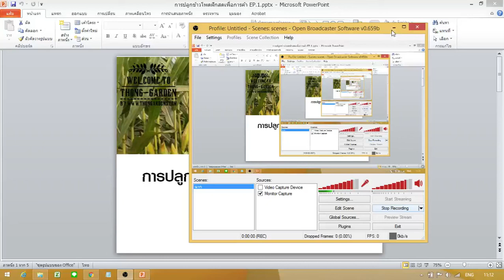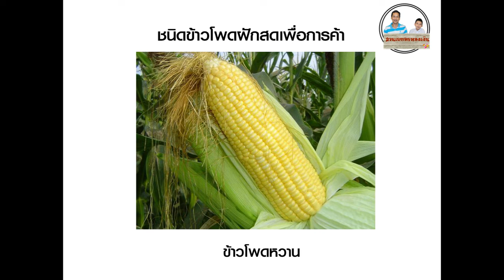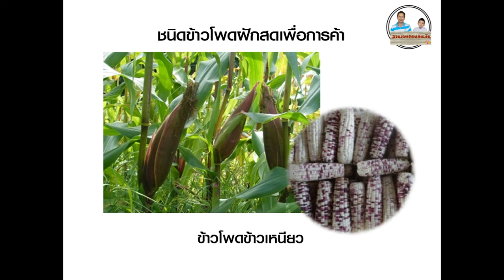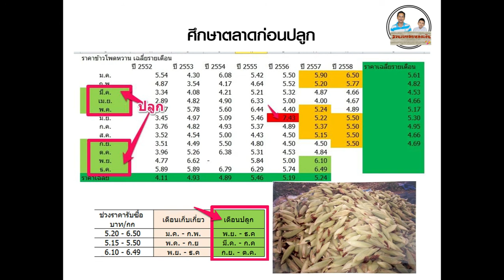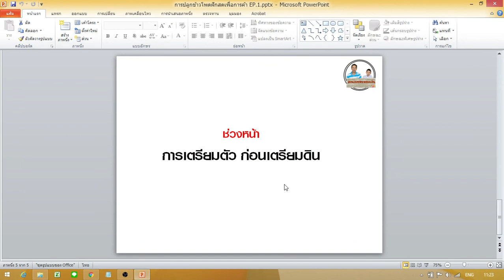การปลูกข้าวโพดฝักสดเพื่อการค้า ก่อนปลูกต้องรู้อะไรบ้างครับ | ป้อมซังเกษตรสร้างชีวิต(EP.32)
การปลูกข้าวโพดฝักสดเพื่อการค้านั้น จำเป็นอย่างยิ่งต้องดูตลาดก่อน ว่าตลาดแต่ล่ะกลุ่มนั้น มีความต้องการข้าวโพดฝักสดชนิดไหน ข้าวโพดหวาน ข้าวโพดข้าวเหนียว ??  ราคาดีช่วงไหน? เกษตรกรเองต้องทำการบ้านให้ดีครับ | ป้อมซังเกษตรสร้างชีวิต

วีดีโอนี้เป็นข้อมูลที่ผมทำมาตั้งแต่ปี 2545 แล้วได้จดบันทึกไว้ เพื่อเป็นข้อมูลเพื่อวิเคราะห์ ลองดูน่ะครับ เผื่อเป็นประโยนช์แก่หลายๆท่านที่สนใจ